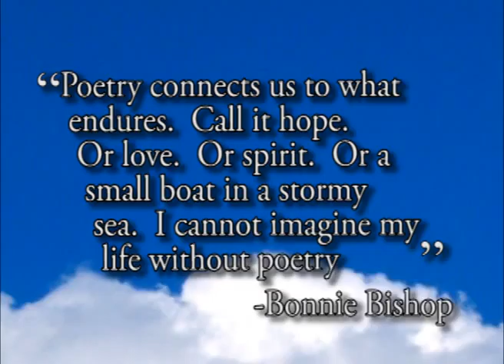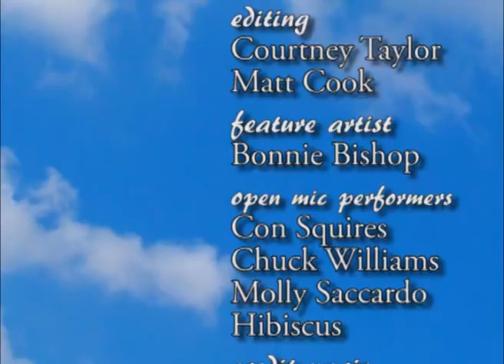Bonnie Bishop, October 2011